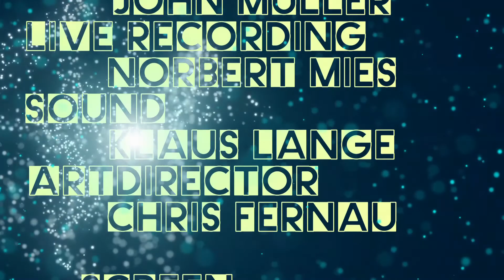FLOYD BOX "WEARING INSIDE OUT" PINK FLOYD Tribute Band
FLOYD BOX "WEARING INSIDE OUT" PINK FLOYD Tribute Band performed in Resonanzfabrik Oberhausen.